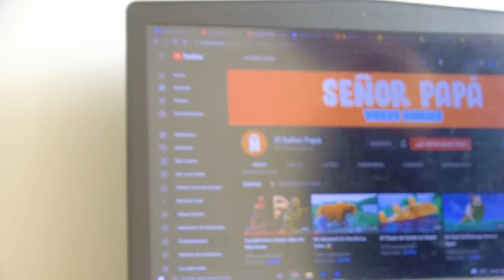🈴Las 5 Armas Ninja Mas Peligrosas Del Mundo🈴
🤪JavierElHumano

Hacemos fruit ninja en vida real, siendo ninja en vida real por 24 horas y mostramos TODAS MIS ARMAS !! MI ARSENAL ANTI ZOMBIES !! esto será un TOP 10 ARMAS NINJAS MORTALES. REAL LIFE FRUIT NINJA CHALLENGE! de Bruno y Joel Random, video para matar el aburrimiento.